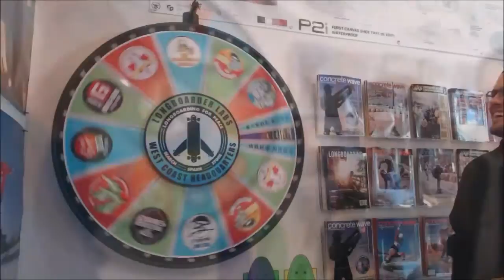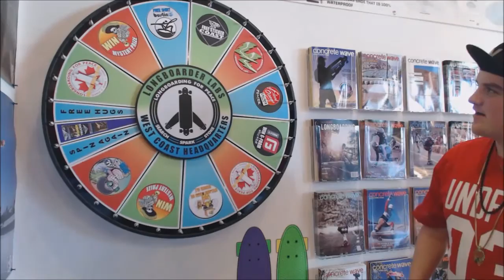Wheel of Gnar Winners!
Here at Longboarder Labs (West Coast headquarters for Longboarding for Peace) we have what we like to call the "Wheel of Gnar" It's a prize wheel! Everyone loves prizes. What gets you a spin on said wheel? It's easy. All you have to do is bring in a set of cored wheels (all 4 must be cored) or spend $80.00 or more before tax. The Grand Prize on the wheel changes every month. We also have tons of skate companies throwing in some of their own swag. The video shows off some of the winners who have spun the Wheel of Gnar.

Song/ Music is not owned by us.